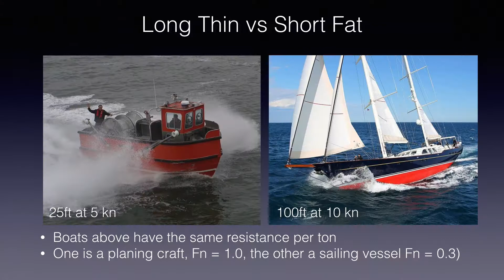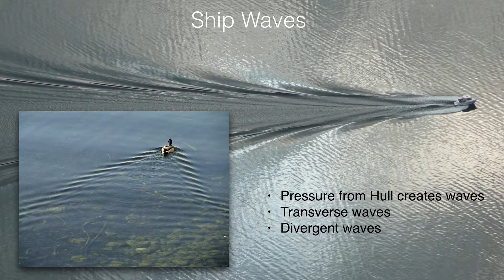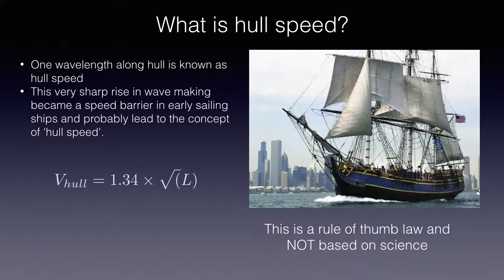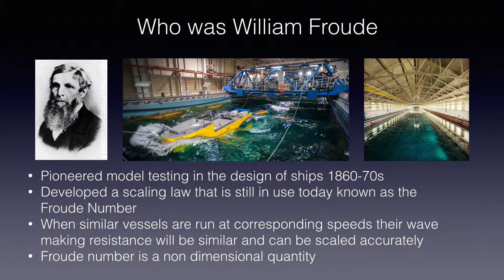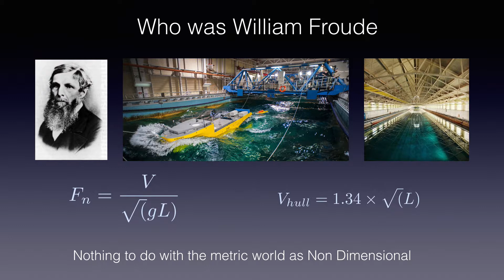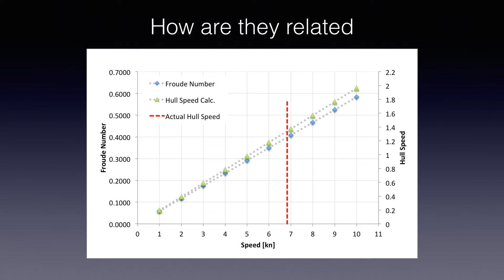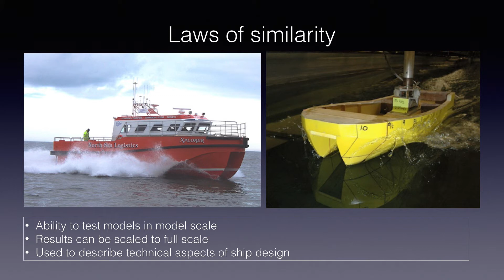BoatTechTV Episode 5 - Hull Speed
In this episode of BoatTechTV we explore the Froude number for scaling ship model tests, and also how hull speed is determined. Examining the hull speed, Froude number and speed to length ratio correlation in the common method of determining hull speed is found.  Examples are given using model test and full scale ship correlation.